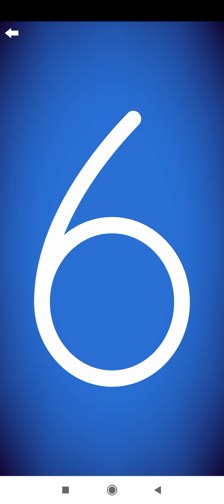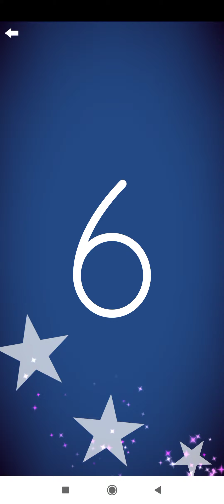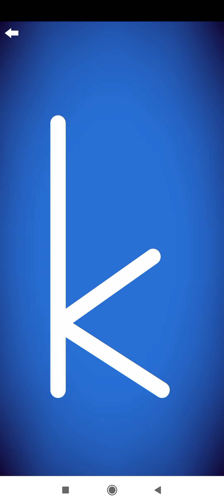29 марта 2022 г.